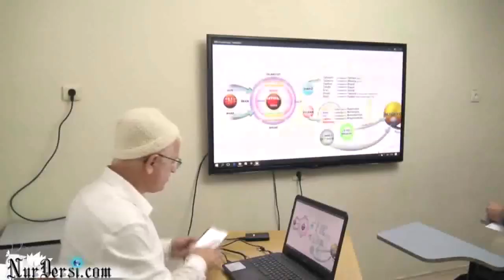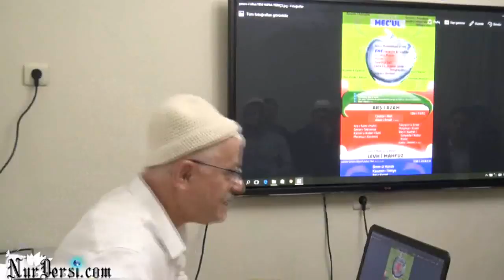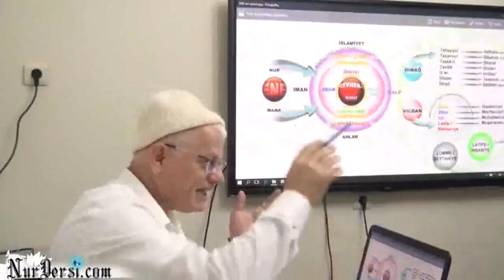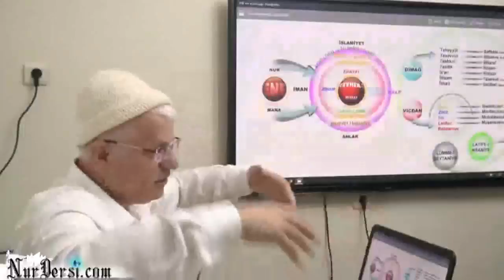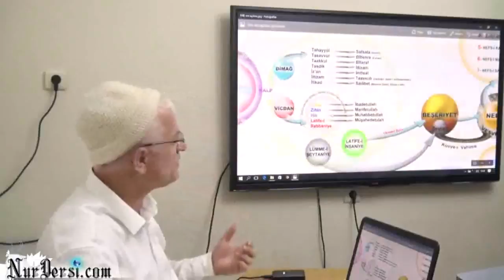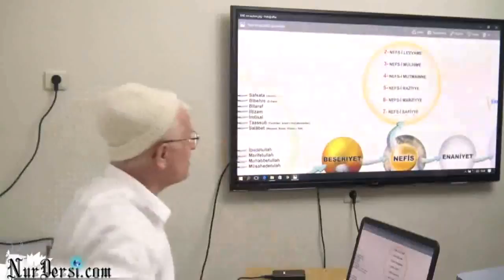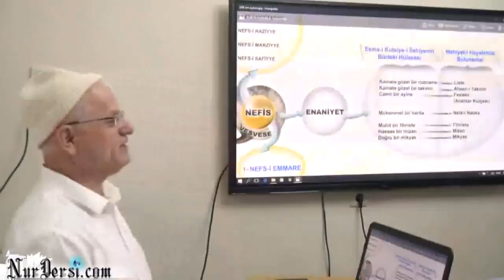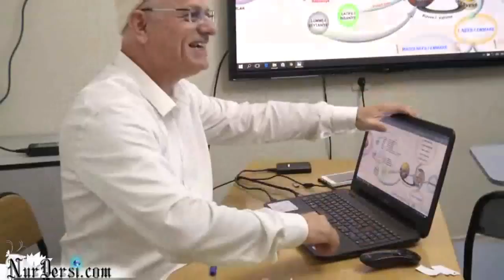İnsanlığın serüveni -17..Enfüsi aleme yeni başlamak isteyenlere..